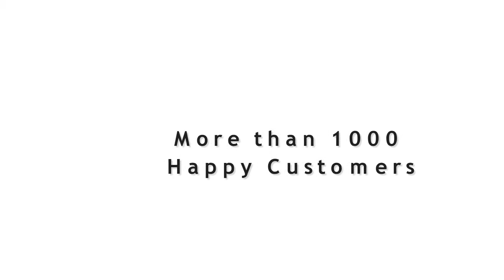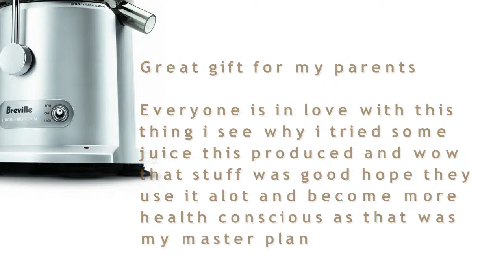mak mbedunduk 8